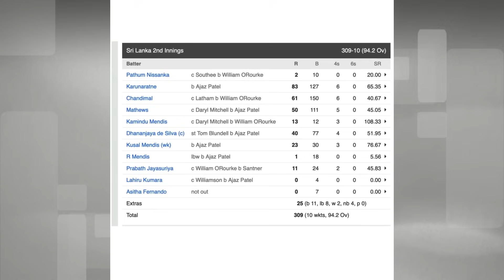நியூஸ்லாந்தை கதற விட்ட இலங்கை! வெற்றிக்காக போராடும் நியூசிலாந்து! | Sri lanka vs New zealand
நியூஸ்லாந்தை கதற விட்ட இலங்கை! வெற்றிக்காக போராடும் நியூசிலாந்து! | Sri lanka vs New zealand 1st Test